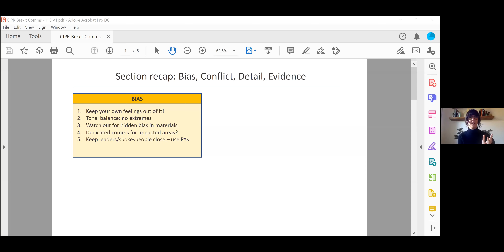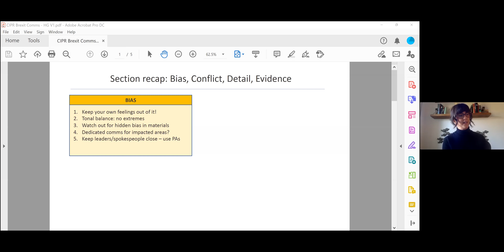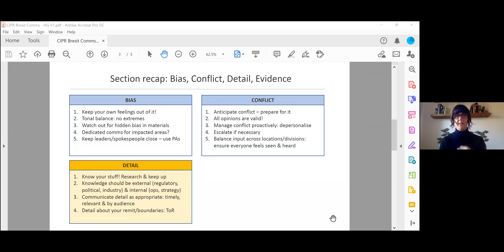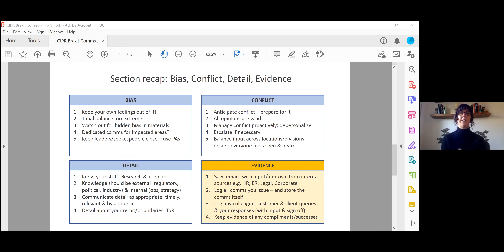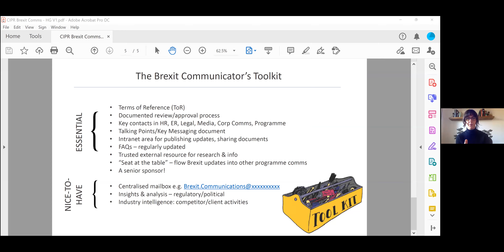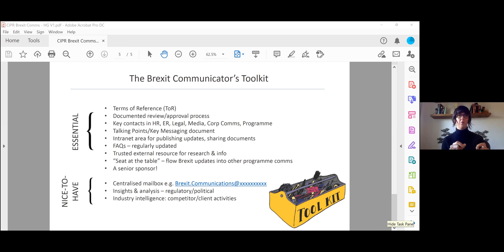CIPR Inside Group Brexit Event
'Practical tips on how to manage Brexit comms with your employees' with Helen Greenwood, Director of Shoot From The Nib